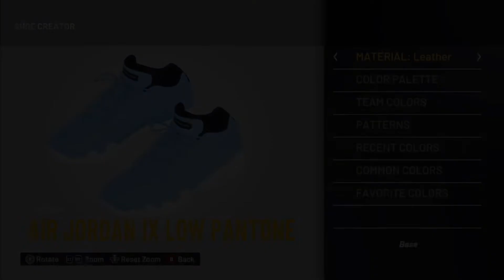NBA 2K22 Shoe Creator - Air Jordan 9 Low “Pantone”